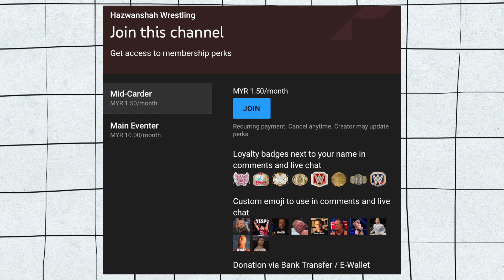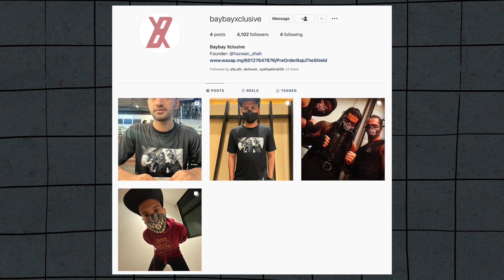Membership Hazwanshah Wrestling kini dibuka!